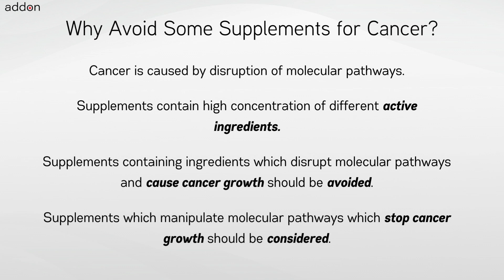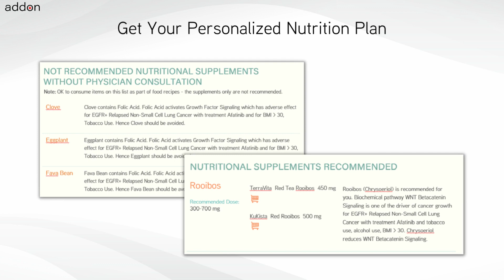For Which Cancer to Avoid taking Supplement Fang Feng?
Nutritional supplements and extracts like Fang Feng have benefits and are used by cancer patients and those at-genetic risk of cancer. There is limited or hardly any clinical data available for use of nutritional supplements and foods in cancer patients. Generating clinical evidence of efficacy for cancer through a randomized clinical trial is further infeasible due to variations in genetics and cancer chemotherapy treatments across cancer patients. Hence a different and new approach is needed to find out for which cancers you should not take Fang Feng supplement and why should not take them?

Taking Fang Feng extracts or nutritional supplements may benefit Primary Penile Squamous Cell Carcinoma patients on Cisplatin treatment over Oregano nutritional supplements. But Fang Feng supplements or Fang Feng extracts offer less benefit if on Cyclophosphamide treatment for Primary Chronic Myeloid Leukaemia compared to Garlic. Similarly, taking nutritional supplements Fang Feng may benefit healthy individuals who are at genetic risk of cancer due to mutation of gene MLH1 over Damiana. But avoid nutritional supplements Fang Feng when at genetic risk of cancer due to mutation of gene.